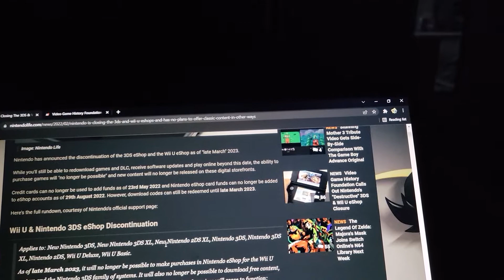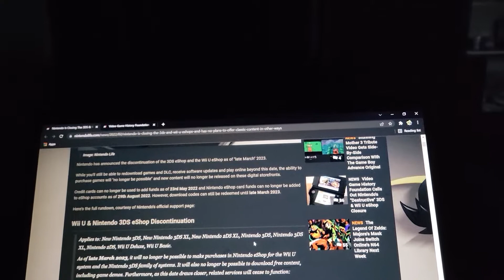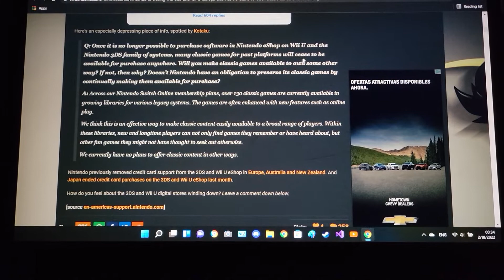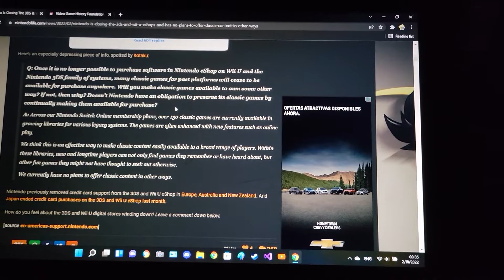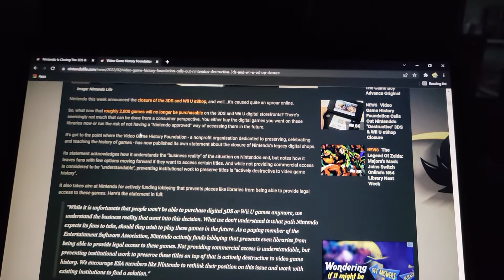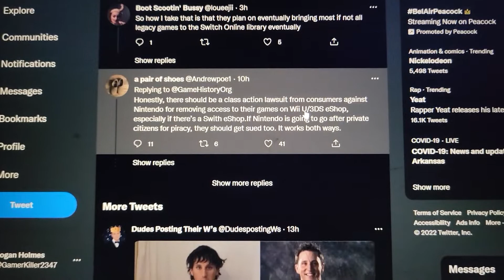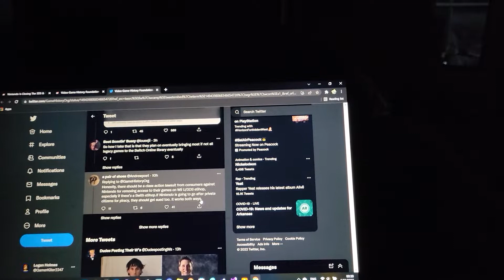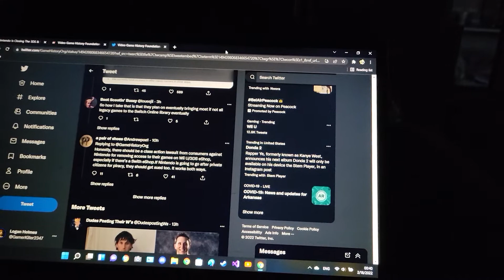Nintendo Just Fucked Up